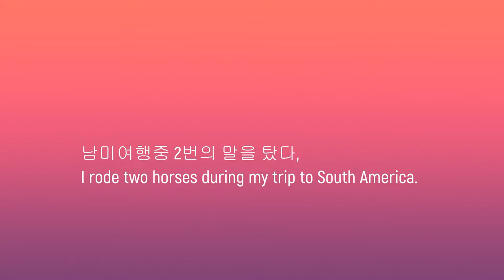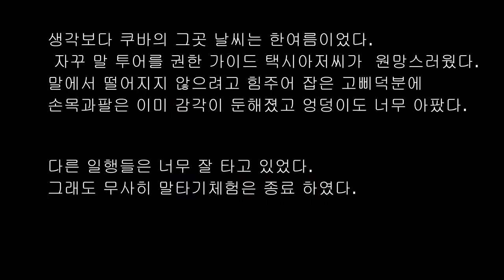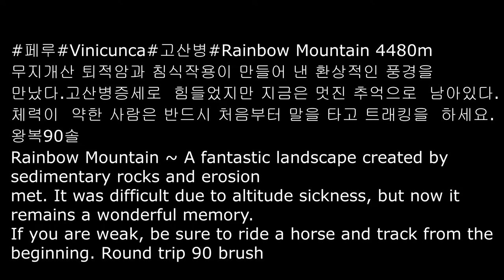아들과 남미여행 말 에피소드 2. South America trip with my son horse episode 2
ep.1
남미여행중 2번의 말을 탔다
맨처음은  남미여행
맨처음 방문한 나라인 쿠바에서
1시간30분 말을 타고
산마을 주변을 돌아보는 페키지 상품이었다
택시기사님 가이드께서
적극 추천해주셔서 😨무서움의공포를  억누르고
기본적인 고삐운전법을  익힌후
말에 올랐다. 물론고삐는 마부가 잡고 있었다.
산길은 험난해서 말은 귀우뚱 귀우뚱. 옆길로 가기도하고 대략난감한 상황이었다

난 내려달라고. 말하고 싶었으나
그러지도 저러지도 못하고
말이 눈치채지못하게
비명을 질렀다.
내가 불안해하면 말은
더욱더 날띤다고
머리쪽을 쓰담쓰담
제발 시간아
빨리빨리
5분이 50분
잠시 쉬어가자는 마부의  말에
이때가 기회다 싶어 이제 그만 탈래요.
했다.
조금 안정을 찾은 후  다시 탈수밖에 없었다.
마부아저씨는  돌아갈려면 걸어 갈수는 없다고 하시면서
지름길로 말을  인도했다.
1시간 30분에서 30분 정도 생략된 코스로  ~
그러나 길이 질퍽해서 말에게 미안했다.

생각보다 쿠바의 그곳 날씨는 한여름이었다.
 자꾸 말 투어를 권한 가이드 택시아저씨가  원망스러웠다.
말에서 떨어지지 않으려고 힘주어 잡은 고삐덕분에
손목과팔은 이미 감각이 둔해졌고 엉덩이도 너무 아팠다.

다른 일행들은 너무 잘 타고 있었다.
그래도 무사히 말타기체험은 종료 하였다.

ep.2
페루 무지개산투어를 하는 날이었다.
새벽부터 예약한 투어차량 무려 1시간이 지나도 오지않았다.
출발하기도 전에 힘이 다 빠진  상태
맨마지막우리가 타고  아침을 먹으러 갔다.
일행들중 한국인은 한명도 없었다.
고도가 높아 고산병에 대한 대처법을 알려 주었다.
그리고  산 들머리에 아주 작은 말들이 손님을 기다리고 있었다.
페루  전통복을 입은  마부는  여자도  많았다.
걷기도  힘든 산악지대를 어떻게 말을 끌고 가는지
오랜시간 환경에 적응 했기 때문이겠지~
이번엔 말을 타지않고 걸어가는 쪽을 택했다.

고지가 눈앞에 들어오는 순간 한걸음  한걸음 발걸음이 옮겨지지 않는다.
급하게 말을 섭외하여  말을 탔다.
이젠 떨어지는 말에서 두려움보다 고산병으로 숨쉬기가 힘들었다.
정상에는 칼바람이 불고 있었고
특별한 풍경을 마주했다.
내려가는 길은
말을 타고내려왔다.
한차를 타고 돌아와야하기때문에
시간을 많이 지체할수가 없었다.

말을 탈것인가 고민하지말고
처음부터 탈것을 권해드린다.
South America travel diary with my son
ep.1
I rode two horses during my trip to South America.
First trip to South America
The first country I visited was Cuba.
1 hour and 30 minutes on horseback
It was a package product that looked around the mountain village.
Taxi driver and guide
Thanks for the strong recommendation 😨 I suppressed the fear of fear
After learning the basics of rein driving
got on the horse Of course, the driver was holding the reins.
The mountain road is rough, so the horses are cute. It was a difficult situation to go to the side road

i ask you to get down I wanted to say
I can neither do that nor do that
without notice
screamed.
If I'm anxious, I mean
I'm getting more and more flamboyant
rub your head
time please
quickly
5 minutes 50 minutes
At the driver's words to take a break
I think this is an opportunity, so I want to stop riding now.
did.
After finding some stability, I had no choice but to spin again.
Uncle Mabu said that he couldn't walk to go back.
Guided the horse in a short way.
1 hour 30 minutes to 30 minutes with the omitted course ~
But the road was muddy and I felt sorry for the horse.

It was midsummer in Cuba than I expected.
 The taxi driver, the guide, who kept giving me horse tours, was resentful.
Thanks to the reins I held onto the horse hard to keep from falling
My wrists and arms were already numb, and my hips hurt so much.

The other party was riding very well.
Nevertheless, the horse riding experience was completed safely.

ep.2
It was the day of the Peru Rainbow Mountain tour.
The tour car I had booked from early in the morning did not arrive even after an hour had passed.
I ran out of energy before I even started
Last we went to eat breakfast.
None of them were Korean.
Due to the high altitude, he taught me how to deal with altitude sickness.
And at the head of the mountain, very small horses were waiting for guests.
There were also many women who wore traditional Peruvian clothes.
How to lead a horse in a mountainous area where it is difficult to walk
Maybe it's because I've been acclimatized to the environment for a long time.
This time, I chose to walk instead of riding a horse.

As soon as the high ground comes in front of you, you can't move step by step.
I hurriedly hired a horse and rode it.
Now it was harder to breathe with altitude sickness than fear from falling horses.
The wind was blowing at the top.
She faced a special landscape.
the way down
came down on his horse.
'Cause I have to drive back
I couldn't delay much.

Don't worry about riding a horse
I recommend riding it from the beginning.